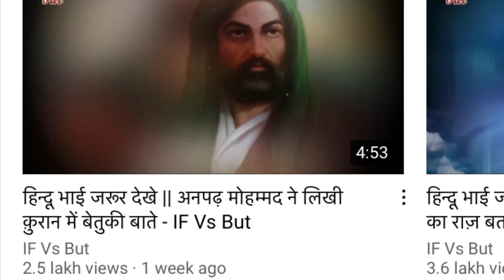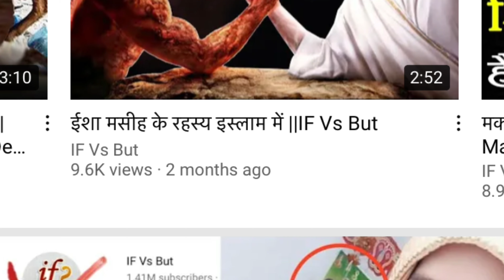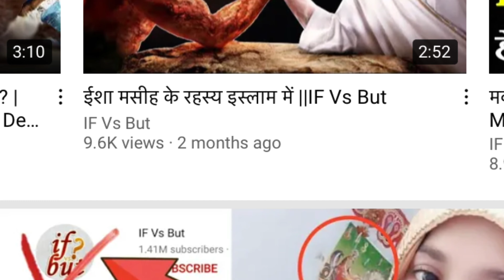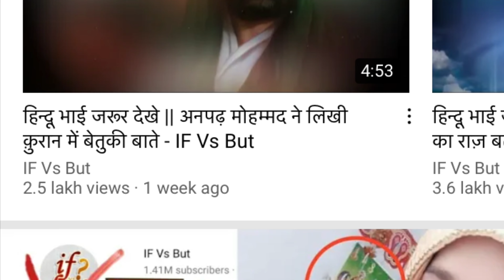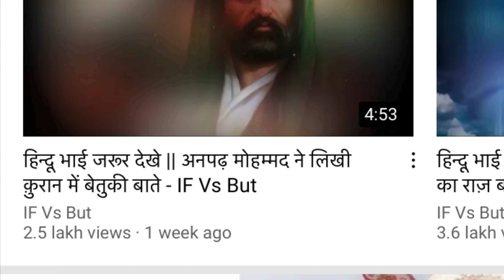If vs but || how to report if vs but || ये channel इस्लाम के ख़िलाफ़ Video बनता है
If vs but || how to report if vs but || ये channel इस्लाम के ख़िलाफ़ Video बनता है Thankyou very much guy for watching this video.if you don't subscribe our YouTube channel so subscribe it and press the bell icon.
                        Thanks
Pro Watchers

Also view this videos

Links...